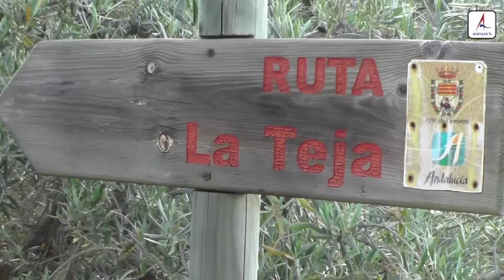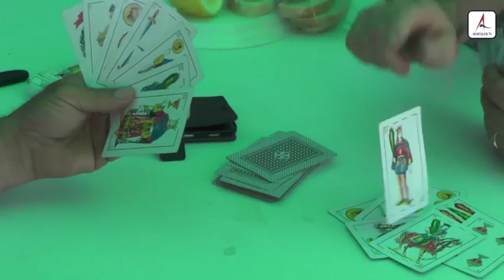Romería de Comares 2017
Programa Axarquía Viva de Axarquía Televisión, Romería de Comares 2017